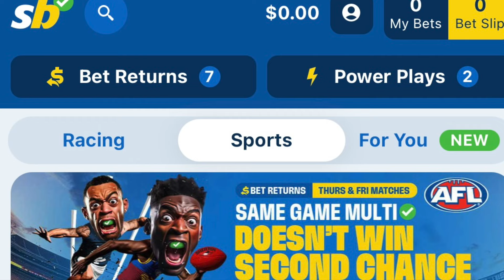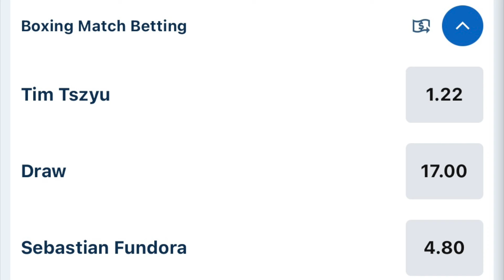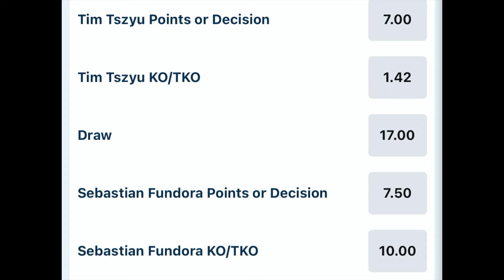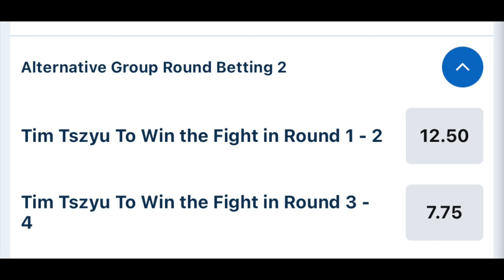EXPLAINED! The Winning Bets To Place for Tszyu v Fundora | Put Your MONEY Here | The Gamblers Guide